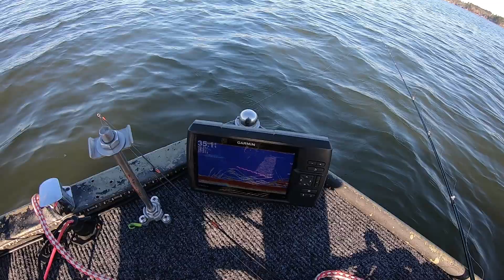SNIPING MAGNATOAD WHITE PERCH WITH CRAPPIEMAN SNIPE BEAVER!!!!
White perch fishing can be very action packed. This type of species feed aggressively and don’t have a limit on them in South Carolina and makes them the species that people want to go after. These white perch hunt in schools to target baitfish, but when you decide to present them with a bug, it brings their feeding mode to a whole different level since they haven’t seen it before. In this video, I use the Crappieman Jig’s Snipe Beaver on the three rig to target these magnatoad white perch and I think I found my favorite white perch bait.